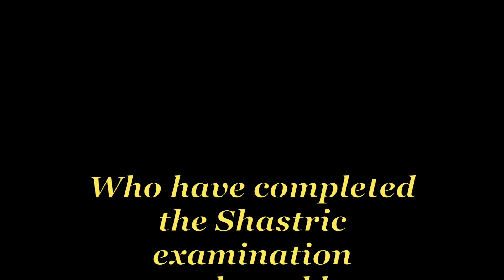Shastric examination awards, Kanchipuram 2017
The Sri Kanchi Kamakoti Peetham Veda Shastra Poshaka Sabha, Tenali, conducted exams in Veda Shastras like Vyakarana, Tarka etc., Several candidates sat for the oral exam in front of a panel of three examiners. The exams were very obviously tough. The brightest students who made it were blessed by Their Holinesses and recognised as scholars with an award of a purse, a certificate of recognition and the gorgeous sequinned wooden shawl reserved for scholars. A truly wonderful moment.